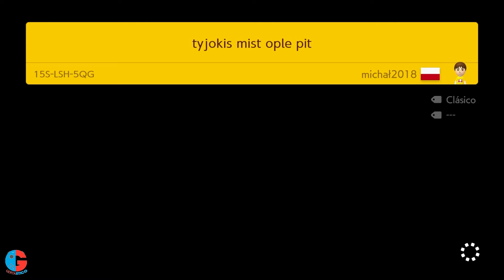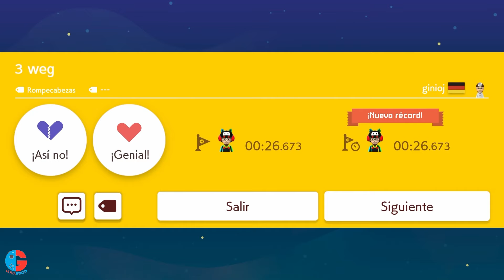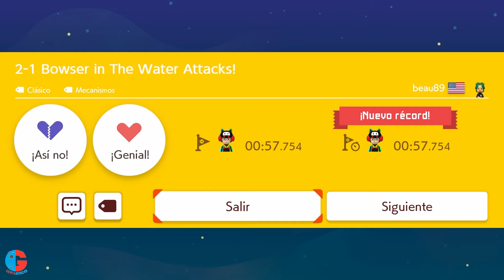APARECEN NIVELES MUY EXTRAÑOS EN EL DESAFIO DE MARIO SIN FIN NIVEL FACIL